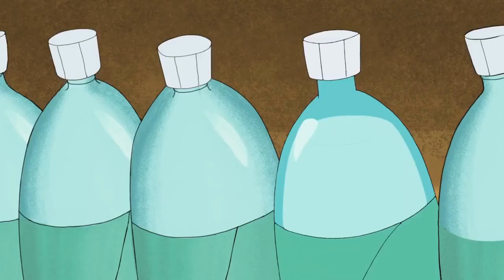Pink Panther The Pepperoni King Part 2 by Happy Children